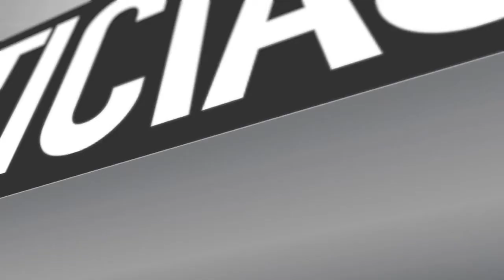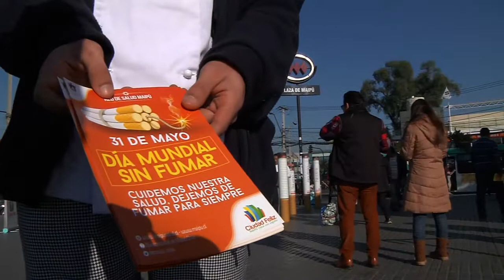INTERVENCIÓN URBANA POR "EL DÍA MUNDIAL SIN TABACO"